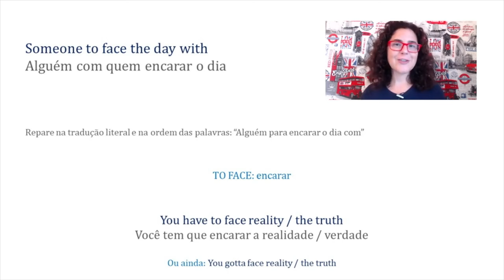Como dizer em inglês: ENCARAR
teacher milena,
inglês online,
friends,
i'll be there for you,